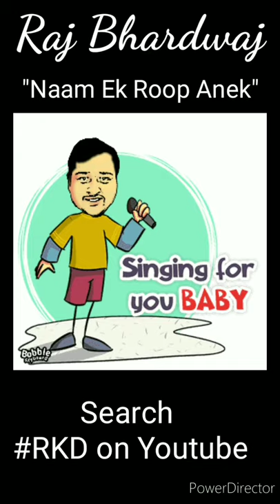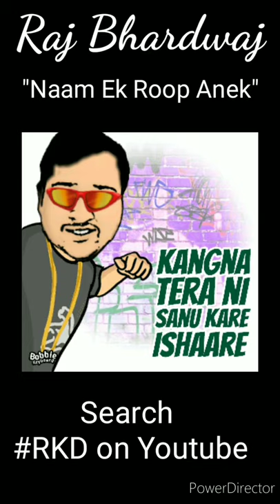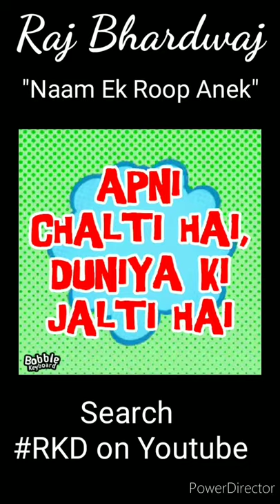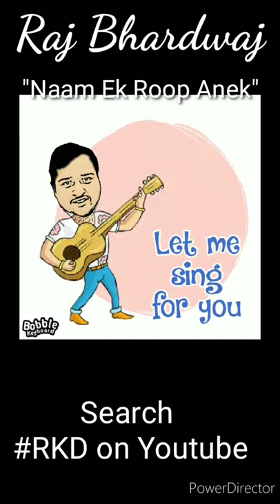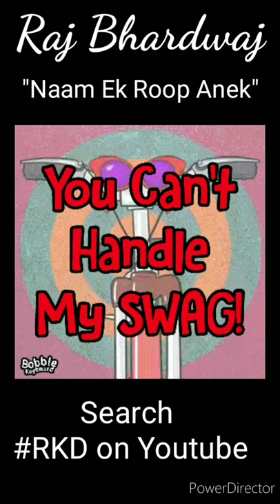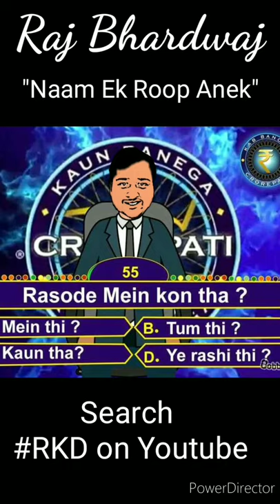Rajkiduniya | Raj Bhardwaj-Naam ek roop anek,aapko mera kon sa roop pasand aaya?